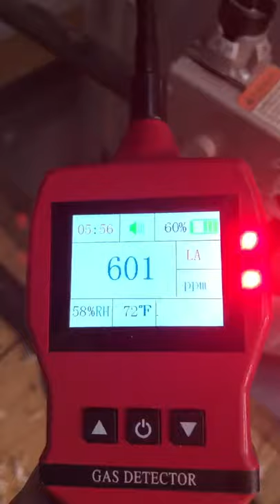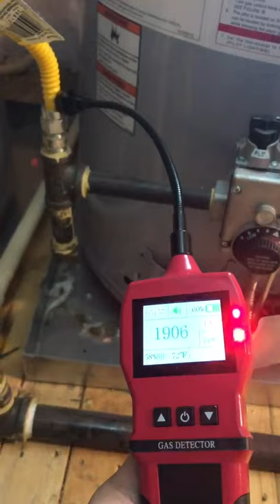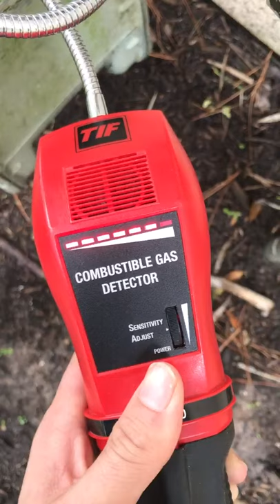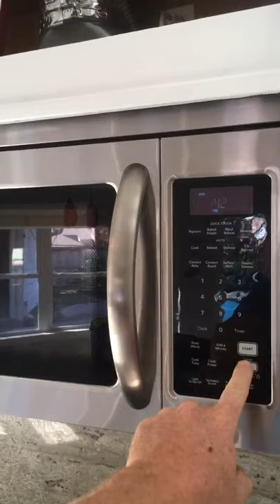45 Home Problems in 15 Minutes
This week we're coming at you with a brand new compilation video. We compiled some clips taken by several of our inspectors over the past few weeks. Let's go check it out!

A-ActionHouston.com
HoustonTexasHomeInspection.com

A-ActionHouston.com
HoustonTexasHomeInspection.com